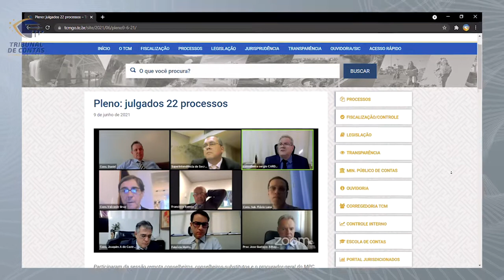10/06/21 - Minuto TCMGO - Pleno